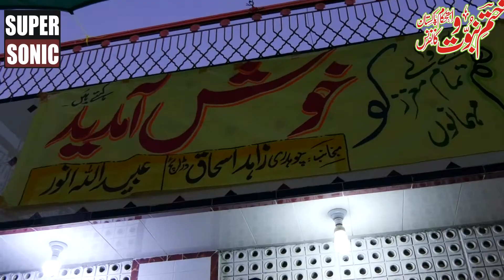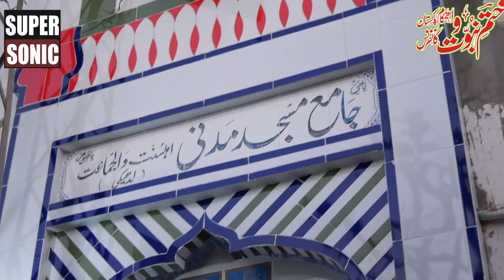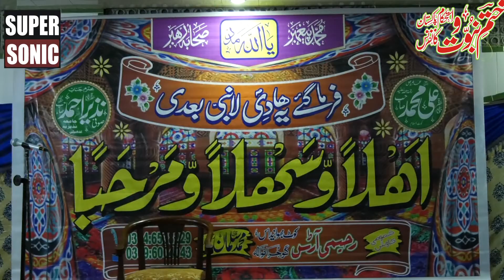Mufti Asim Bail| مفتی محمد عاصم بلال|देवबंद के मुफ्ती अल्लामा खादिम हुसैन रिजवी ने इस्लाम धर्म अपना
देवबंद के मुफ्ती अल्लामा खादिम हुसैन रिजवी ने इस्लाम धर्म अपना लिया